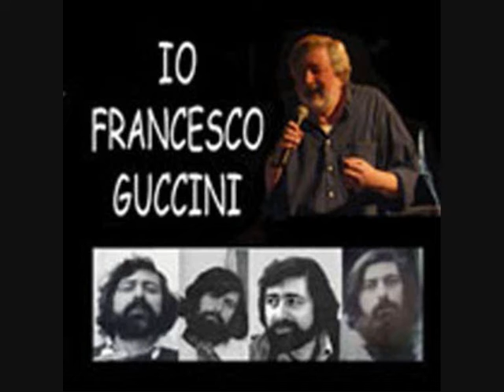Autogrill Francesco Guccini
Unipol Arena
Casalecchio di Reno
Bologna
3/12/2011